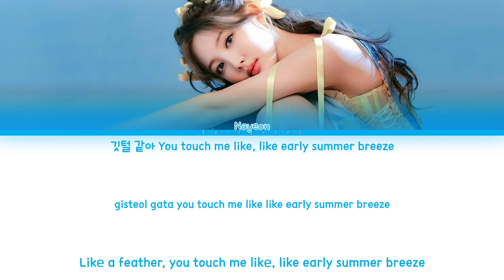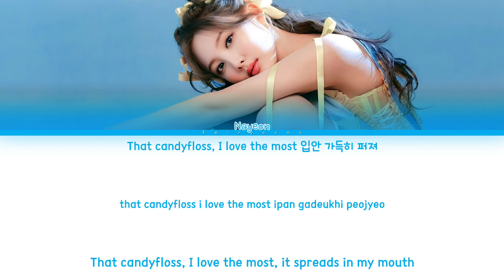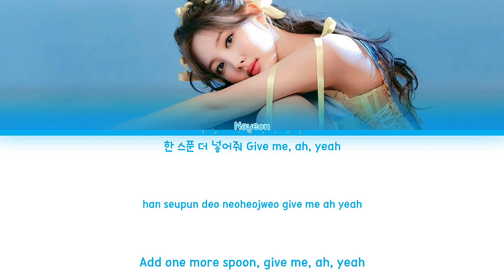NAYEON (나연) CANDYFLOSS Color Coded Lyrics (Han/Rom/Eng)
｡:°ஐ TWICE !

Song ♡ Candyfloss
Artist ♡ Im Nayeon
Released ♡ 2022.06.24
Favorite Track ♡ Pop!, Happy Birthday to You

Members ♡
Bias ♡